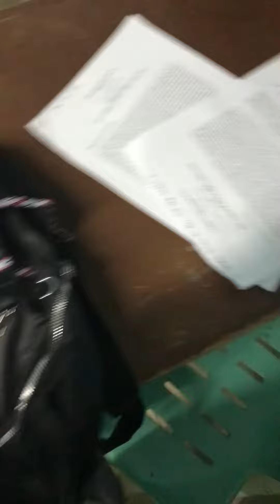As a STUDENT-PARENTS routine every School days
Here's my Other Social Media Accounts

Always Remember:
There is always a reason to be Happy.